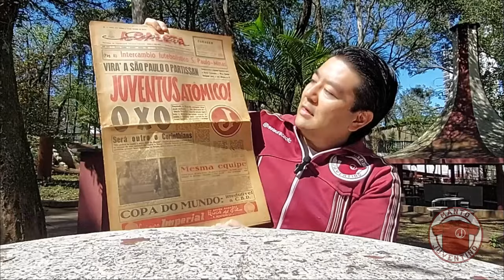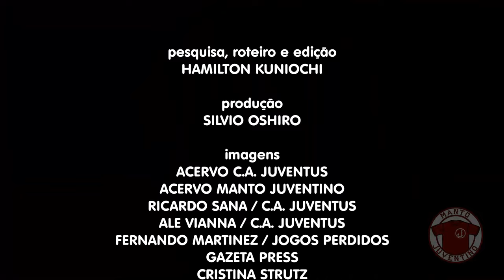Pais e filhos que passaram pelo Juventus da Mooca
Neste vídeo, apresentamos histórias de pai e filho que foram atletas ou treinadores no time profissional do Juventus.